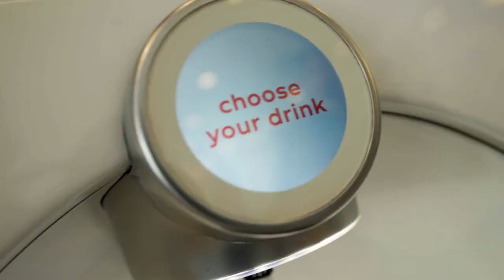June 21, 2024